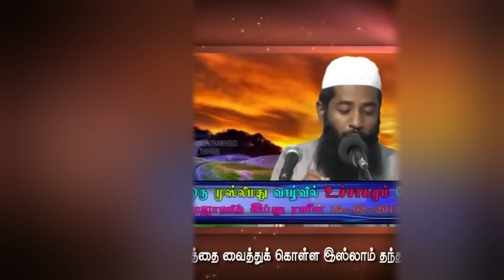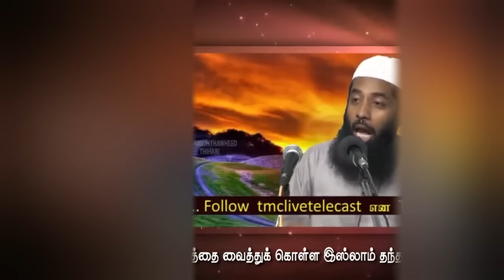உற்சாகத்தை முழுமையாக வைத்துக்கொள்ள வணக்கங்களில் ஆர்வம் ஏற்பட ஒரு சிறந்த அறிவுரை அதற்கான துஆக்களும்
உற்சாகத்தை  முழுமையாக வைத்துக்கொள்ள வணக்கங்களில் ஆர்வம் ஏற்பட ஒரு சிறந்த அறிவுரை
அதற்கான துஆக்களும் கேட்டு மனனம் செய்துகொள்ளுங்கள்

tamil Bayan Media
TMC Livetelecast
இஸ்லாமிக்
தமிழ் பயான்
அப்துல் பாஸித் புஹாரி
முஜாஹித் இப்னு ரஸீன்
முபாரக் மதனி
அர்ஹம் மௌலவி
நியாஸ் ஸித்தீக் சிராஜி
முர்ஷித் அப்பாஸி
ரஸ்மி ஷாஹித் அமீனி
கூகிள்

உளவியல் , குடும்ப உளவியல், கணவன் மனைவி பிரச்சினை, இஸ்லாத்தில் பிள்ளை வளர்த்தல் , பெரும்  பாவங்கள் , இஸ்லாமிய திருமண சட்டங்கள், இஸ்லாமிய வியாபாரம் , கல்வி,